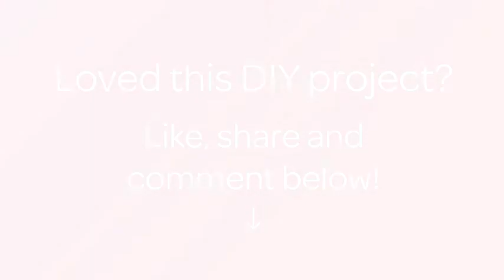How To Make a Beautiful Lace Pearl Bib Necklace - DIY Style Tutorial - Guidecentral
About this DIY project:
- Title: Make a Beautiful Lace Pearl Bib Necklace

Supplies:
- Wide lace
- Faux pearls
- Clear nylon thread 1 meter
- Sewing needle
- Scissors
- Ribbon